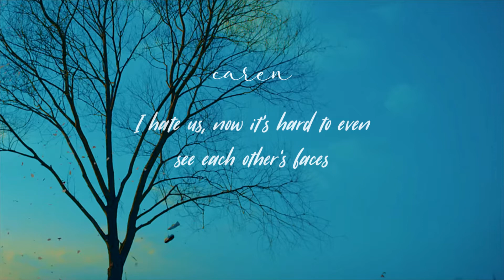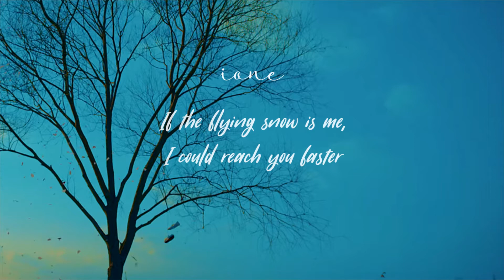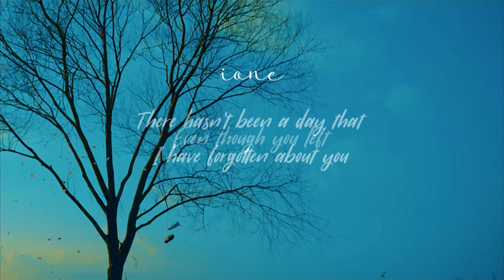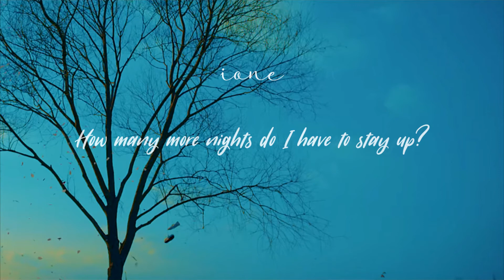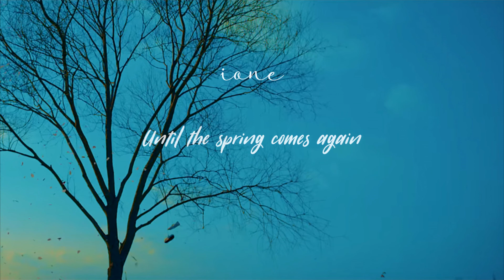BTS - Spring Day (Cover by Ione & Caren)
The next covers I'll be uploading are:
-BTS - A Supplementary Story: You Never Walk Alone (collab)
-Taeyeon - Time Lapse
-Ailee - I Will Go To You Like the First Snow
-BTS - Outro: House of Cards

I'm also going to cover: (In no particular order)
-Taeyeon - Fine
-EXO: She's Dreaming
-Ailee: Home
Jimin: Lie, V: Stigma, Jin: Awake
-Ladies' Code: The Rain
-EXID - Night Rather Than Day
-BTS - I Need You (Original & Piano Ballad ver)
-BTS - Outro: Love is Not Over
-SISTAR - Lonely
-Suran - Wine
-IU - The Shower
-IU - Through the Night
-IU - Palette
-Seventeen - Don't Wanna Cry

Sorry the order of these covers are not by order of comebacks, it's literally in the order I felt like recording these songs.